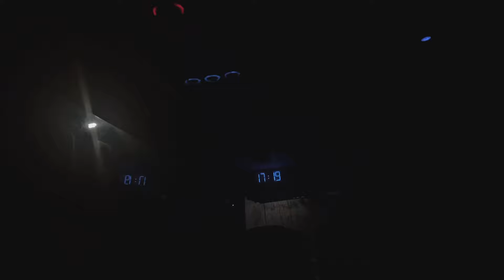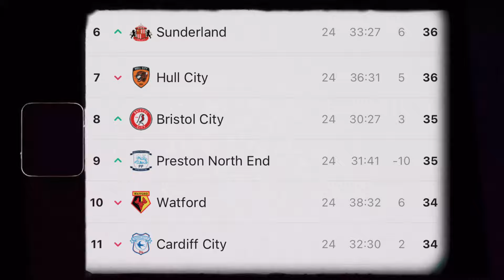James Justin STUNNER As Leicester BEAT Cardiff! Cardiff City 0-2 Leicester City Matchday Vlog!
Welcome back to another video on the channel, this is your home off all Leicester City content for the 2023/24 season. With all the latest Leicester city news, Leicester City transfer news, and Leicester City transfer rumours and Leicester City matchday vlogs for the 23/24 season.

The matchday vlogs are back for the new Leicester City 23/24 championship season. With all the Leicester games and the Leicester matchday experience! Today we are back on another away day as we travel to the Cardiff City stadium to see Cardiff City take on Leicester City in the championship! A big win for Leicester City as it ends Cardiff 0-2 Leicester City with Leicester extending their lead at the top of the championship table. We have all the goals and Leicester celebrations from Cardiff City 0-2 Leicester City! It was Kiernan Dewsbury Hall who scored first with the dewsbury hall goal vs Cardiff. Sending the Leicester City fans wild with the Leicester City limbs, with the Dewsbury hall celebration vs Cardiff City! Leicester continued to dominate the game, where James Justin made it 2-0 with the James Justin goal vs Cardiff City a screamer from James Justin! Sending the Leicester fans wild in the away end, securing Leicester City another 3 pointd with the Leicester City fans celebrations at Cardiff City. A huge win for Leicester City and Enzo Maresca as Leicester stay top spot in the championship table. Make sure to let me know your thoughts on Cardiff City 0-2 Leicester City in the championship!

This is your home off all Leicester city content for the 2023/24 championship season! I’ll be bringing you guys the Leicester match preview, the Leicester match reaction and Leicester Matchday Vlogs, with all the latest Leicester City news, and transfer news.